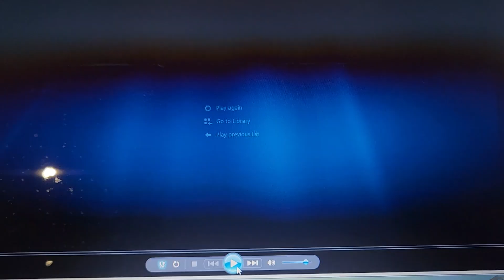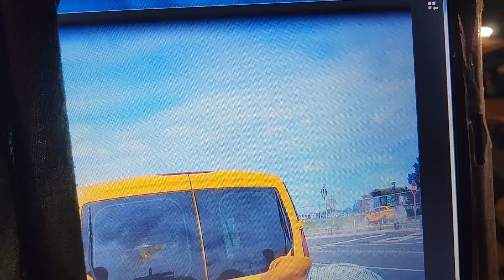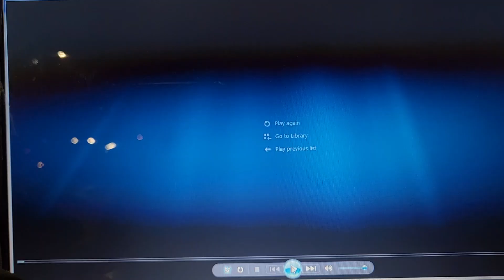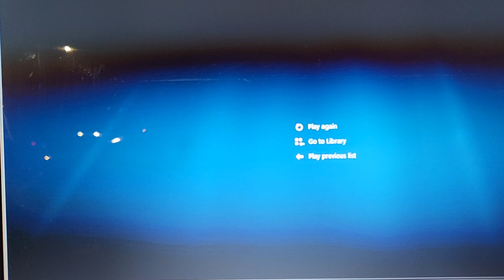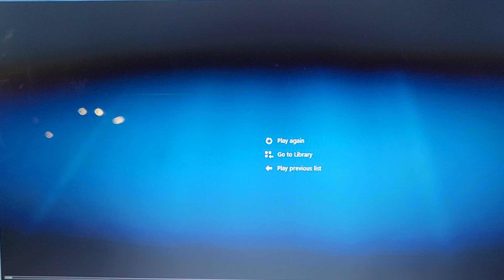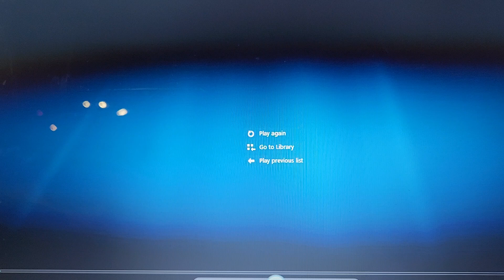Yellow cab NEWS : Mr. SIKH -- SORRY to bump your car BUT ......... !!!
___ I bumped ((( a very slow bump ))) his car . This BUMPED UNLEASHED the emotional empathy that Indians (( from India )) feel about dark skinned people , people (( supposedly )) from lower class and Taxi Drivers , AND people from certain ETHNIC groups.